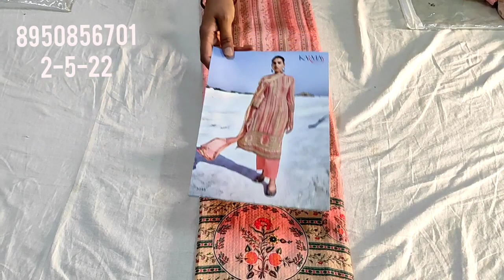🌹गर्मी की मिक्स वरायटी🌹बिल्कुल कम रेट में🌹@premsangwangohana#onlineshopping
your quary-
HI,
Order no 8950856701,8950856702, hi good morning Mari aaj ki vedio main pure  jam cotton ke party wear suit ke baare main bataya Hain.Asha hain aapko suit bahut pasand aayege.
About this vedio:- Friends aaj ke vedio main maine aapko suit ki verityगर्मी की मिक्स वरायटी .बिल्कुल कम रेट में. ke baare main bataya hain .Umeed karta hu aapko ye vedio bahut jayada pasand aayegi. thank you so much .
garmi ke suit
mix vrayti
pure cotton
pure jam cotton suits
pure duptte wale suit
digital printed suit
without linning wale suit
kuchh alag hatke design
Deep boutique collection gohana
गर्मी की मिक्स वरायटी
बिल्कुलकम रेट में